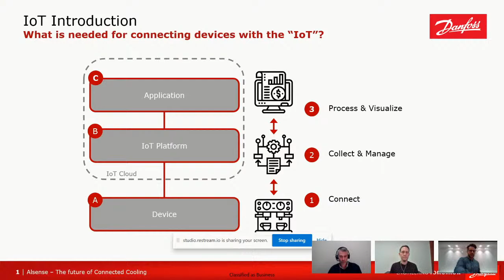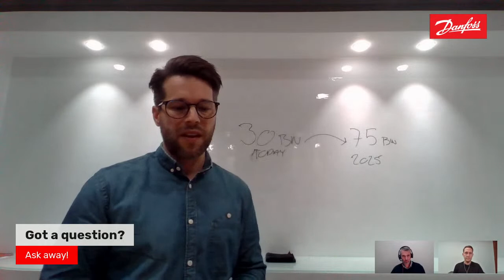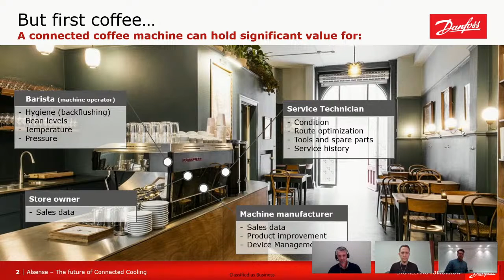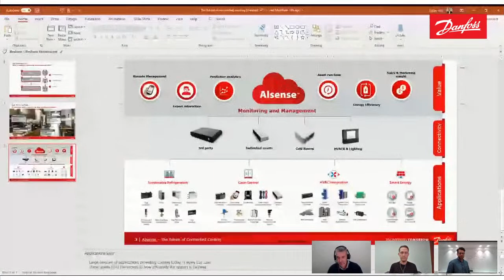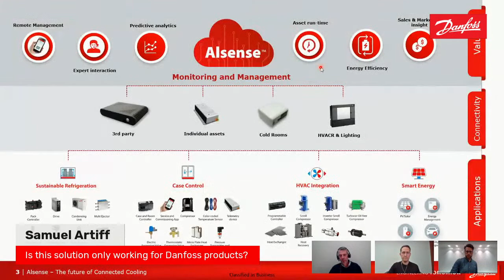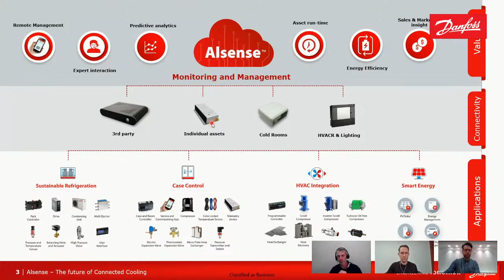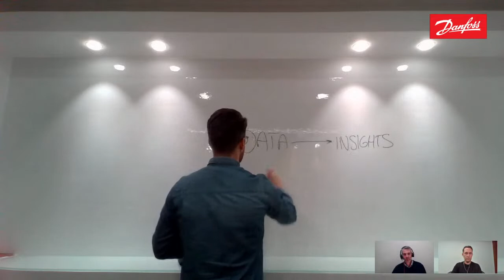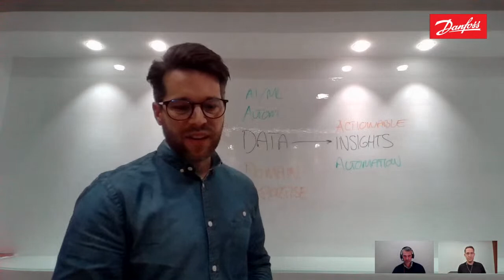The future of connected cooling feat. Alsense™ w/ Thomas Kolster and Julian Hall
Peer into the future and discover how the Internet of Things will transform the cooling industry. Join Thomas Kolster and Julian Hall as they discuss connected cooling live on the air on Thursday, December 3rd at 1:00 pm ET / 10:00 am PT.

Throughout the interview, the two will cover exciting trends like predictive maintenance, vertical integration, artificial intelligence, and predictive energy consumption—and how each one can make cooling systems more efficient, responsive, and sustainable.

They’ll also look at the technology in place enabling these solutions today—specifically, the Danfoss Alsense™ platform.

You can also get your questions answered—live! Thomas and Julian will be responding to both questions and comments in the chat throughout their conversation.